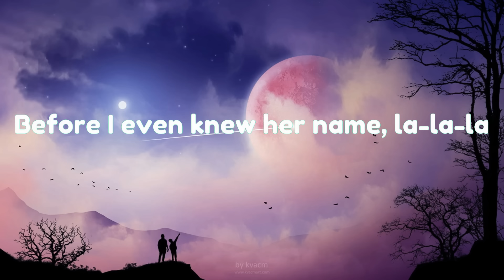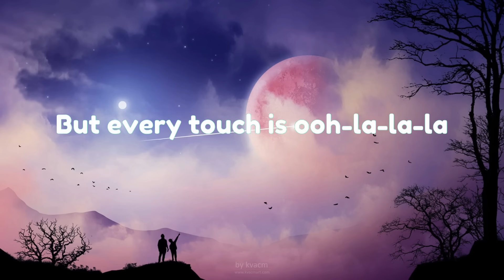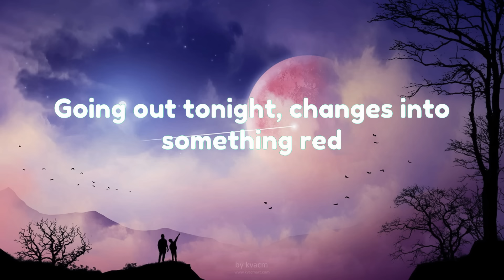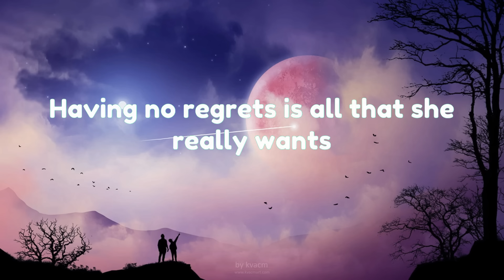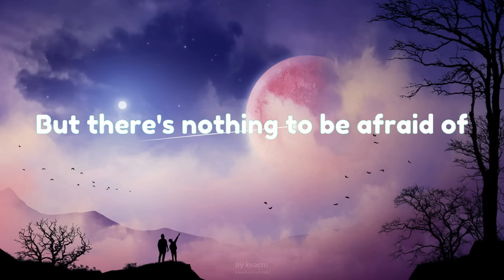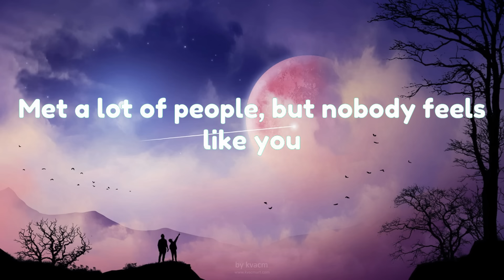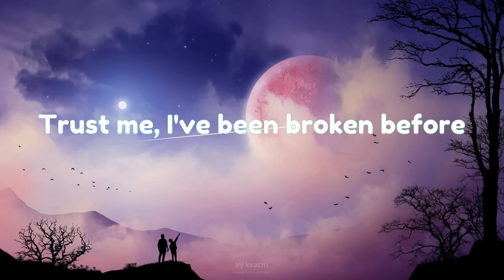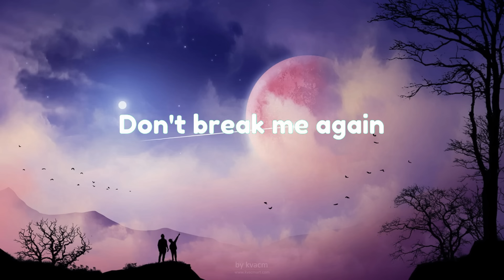Señorita - Shawn Mendes (Lyrics)